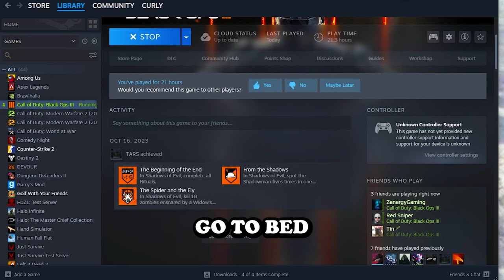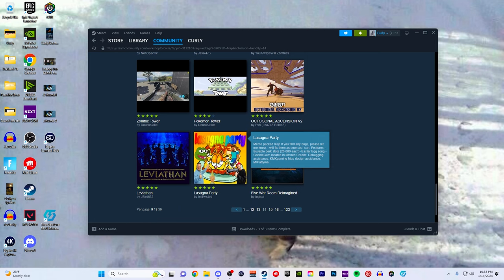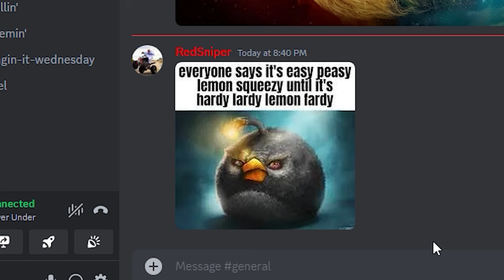DO NOT Install This Mod.. (Lethal Company)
In this lethal company funny moments video the fellas and I downloaded way too many mods, one of them even broke our game! These mods range from a family guy moon, immune to the mobs & so much more! We then switched to BO3 zombies which didn't go a whole lot better for us! If you like these Lethal Company videos OR the failed recordings compilations lmk in the comments!